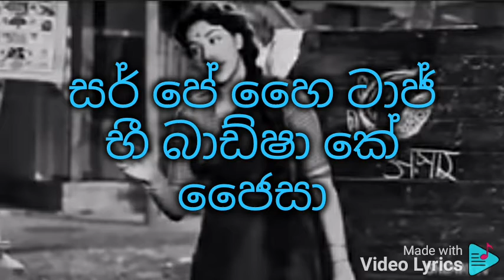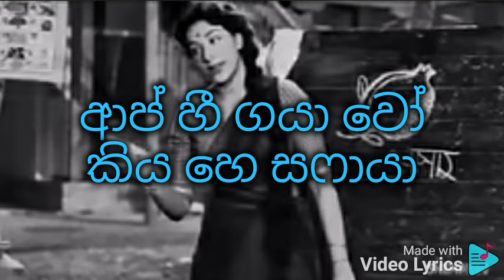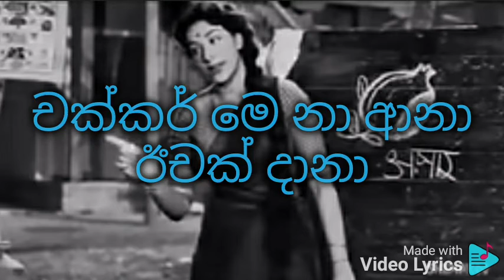ඊචක් දානා බීචක් දානා karaoke ( මුල් ගීතයේ සංගීතයෙන්ම) චිත්‍රපටය: ශ්‍රී 420 (1955)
ලතා මංගේෂ්කාර්

ඊචක් දානා බීචක් දානා
දානේ ඌපර් දානා ඊචක් දානා
චජ්ජේ ඌපර් ලඩකී නාචේ
ලඩ්කා හෛ දිවානා ඊචක් දානා
බෝලෝ ක්යා .අනාර්
ම්. ආ.

චෝටීසී චෝකරී ලාල්බායී නාම් හෛ
පැහැනේ වො ඝාග්රා ඒක් පයිසා ඩාම් හෛ
ඕ. ආ.
මුන් මේ සබකේ ආග් ලගායේ
ආටා හෛ රුලානා ඊචක් දානා
බොලෝ ක්යා.    මිර්චී.
ම්. ආ

හාරි තී මන් භරිතී ලාක් මෝටී ජාඩී තී
රාජා ජීමේ බාග්මේ දුෂාලා ඕඩේ ඛඩි ති

ඕ. ආ.
කච්චී පක්කී බාල් හෛ උස්කේ
මුඛඩා හේ සුහානා ඊචක් දානා
බෝලෝ ක්යා .බොලෝ බොලො
බුද්ඩී...  භුට්ටා

ඒක් ජාන්වර් ඇයිසා ජිස්කේ ඩුම් පර් පැයිසා
සර් පේ හෛ ටාජ් භී බඩ්ෂා කේ ජෛසා

ඕ. ආ.
බාදල් දේකේ චම් චම් නාචේ
අල්බේලා මස්තානා ඊචක් දානා
බෝලෝ ක්යා. බෝලෝ නා. මෝර්

ම්. ම්...
චාලේ වො චල්කර් දිල්මෙ සමායා
ආප් හී ගයා වෝ කිය හෙ සෆායා
තුම්භී දේකෝ බච්කර් රෙහ්නා
චක්කර් මෙ නා ආනා ඊචක් දානා
බෝලෝ ක්යා.